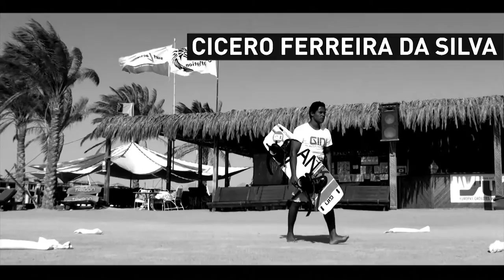Cicero presents the BLANKFORCE ENDURO freestyle-wakestyle Kiteboard in Safaga (Egypt)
Cicero Ferreira da Silva just received the Blankforce Enduro before the PKRA in Egypt. We took the chance to film him during a short session in the morning in front of Safaga.
Thank you Cicero for the nice action, and also Meike Kara and Nik Weber for the raw material.

best regards
Daniel Müller
BLANKFORCE